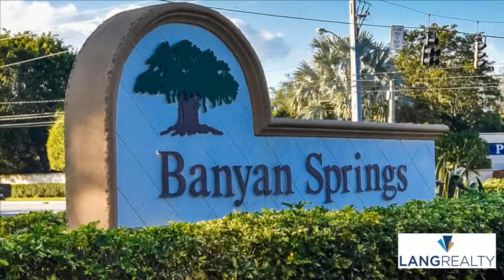2 Bedroom Condo For Sale in Boynton Beach, Palm Beach County, Florida, United States for USD $ 11...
Boynton Beach - 2 Bedroom Condo For Sale in Boynton Beach, Palm Beach County, Florida, United States for USD $112,900

10155 Mangrove Drive #204, Boynton Beach, FL        - $112,900

Property ref: RX-10498072